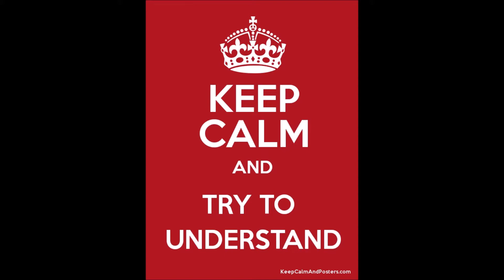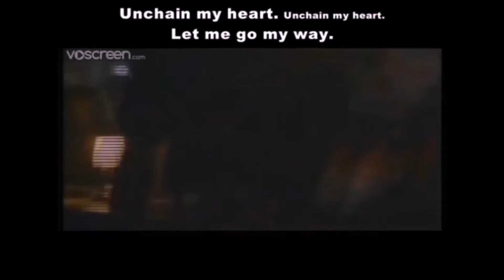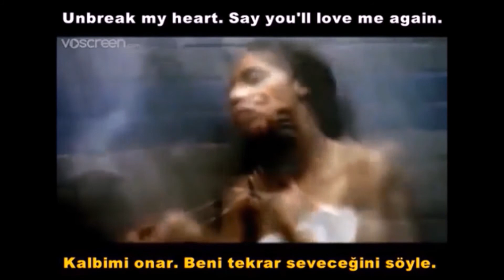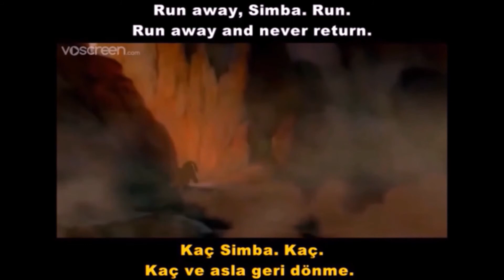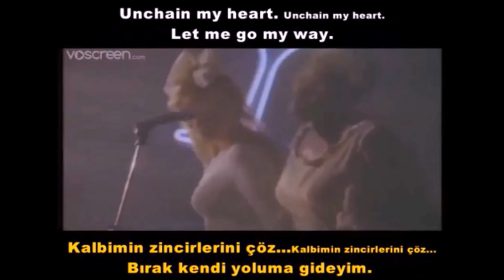Imperatives - İngilizce Emir Cümleleri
Imperatives videomuzda İngilizce Emir Cümlelerini öğreneceğiz. Alıştırmalar ve konunun devamı için aşağıdaki linki tıklayarak web sitemizi ziyaret ediniz.